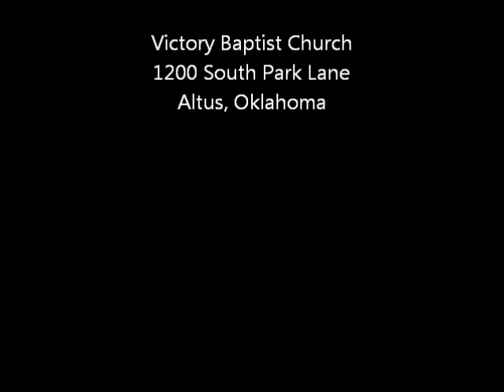Damon McGuire's Watch Night Service Message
December 31, 2014-January 1, 2015. Also special music by T.J. Willingham, Hannah McGuire, and Pastor Scott Willingham